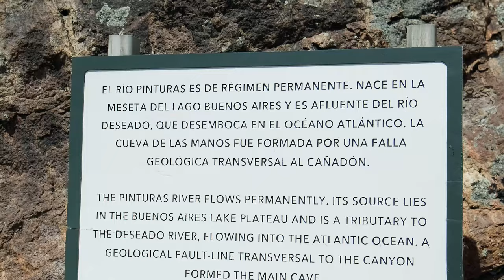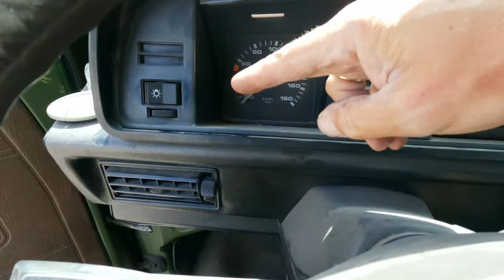Das LEID auf Argentiniens Straßen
Die härteste Tour auf unserer Reise. Wir müssen nach Norden, weil es unserem Hund immer schlechter geht. Es geht durch die menschenleere Wüste und wir sind schockiert vom Leid was uns hier erwartet.